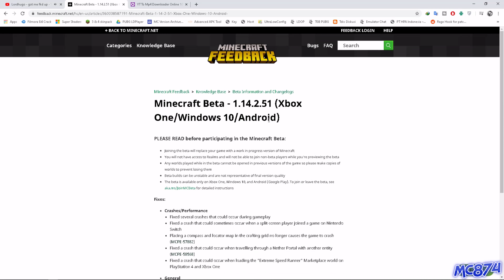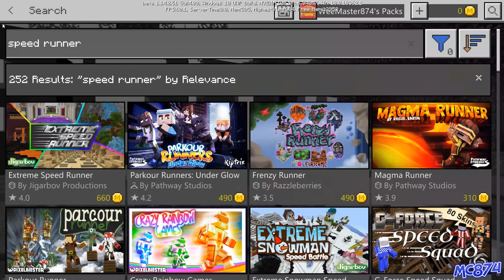MENKREP SENTOLO(L)P - MCPE 1.14.2.51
Bruh.

                        lI == SOCiAL MEDiA == Il

                     lI == iNFORMASi TAMBAHAN== Il

                        lI == Big Thanks To == Il

                        lI == DOWNLOAD== Il

                       lI == COPYRiGHT == Il

this video is edited and created by mc874, combined with others content maker for providing the "real" information, so please if you dont want your works be in this video, you can contact me.. so i can remove your works from this video! Thanks :D